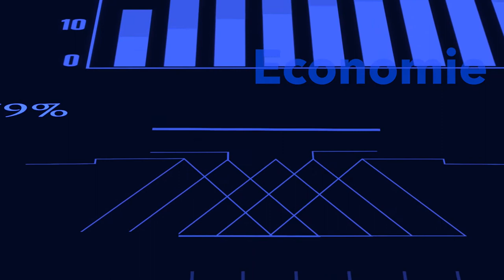Partag'Eco - Mémé Georgette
Ce nouveau webzine, original et collaboratif, vous propose un autre regard sur l'aventure entrepreneuriale en partageant vos expériences ainsi que vos réussites.

Pour ce numéro, nous vous présentons une marque de produits bio, Mémé Georgette en compagnie de Charles Hannon.

Présenté par Jean-Yves Sigiscar.